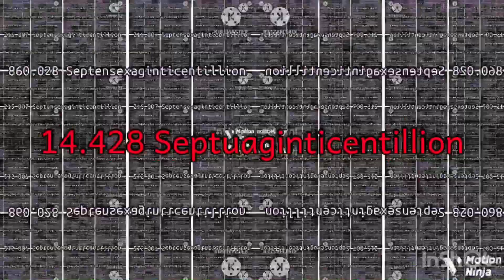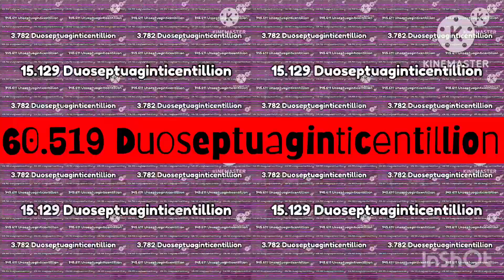Reload Gun played 4^5005 skyrocketing to 4^873 times part 31